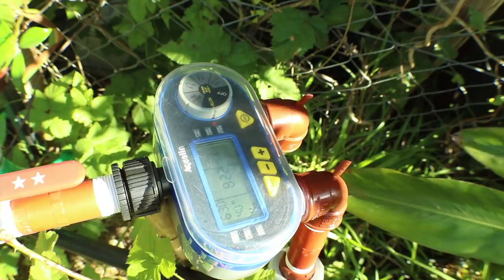QUE SEMBRAR EN ENERO - CALENDARIO DE TAREAS HUERTO Y JARDIN 2020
Calendario de siembra del mes de Enero y tareas que podemos realizar en el huerto y el jardin

Qué sembrar en Enero en el hemisferio Sur [3:40]
Qué sembrar en Enero en el hemisferio Norte [8:36]